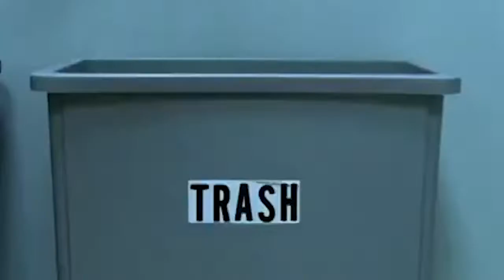Hellmann's/Reebok 'Tackle Food and Office Waste'-J Mayo, T Tate, P Davidson Super Bowl 2022 Parody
Clips Used:

-  Hellmann’s Mayo 'Tackles Food Waste' feat Pete Davidson and Jerod Mayo Super Bowl 2022 Commercial

-  Terry Tate - Office Linebacker